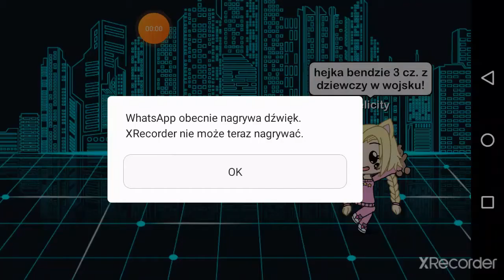Dziewczyna w wojsku nietypowym